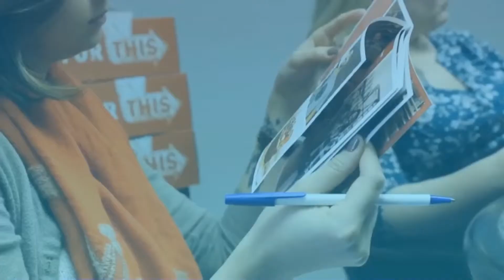Consortium Media + Public Relations